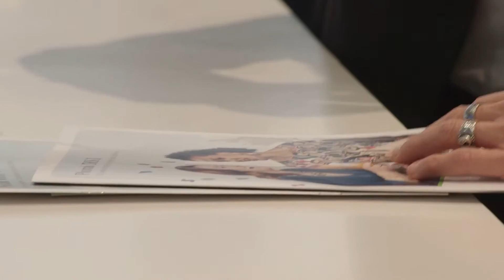EUHA 2015 - Phonak Virto V Technology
Phonak presents new custom hearing solutions based on powerful Venture platform with AutoSense OS at EUHA congress 2015